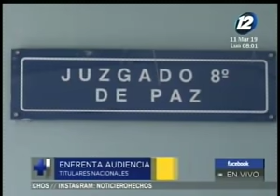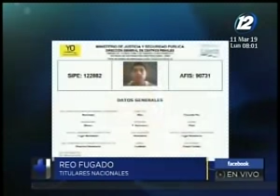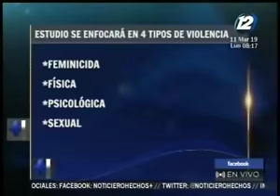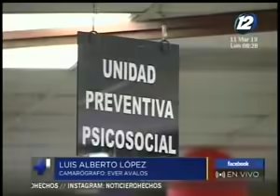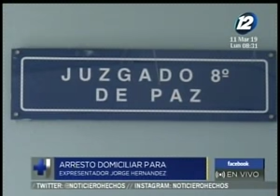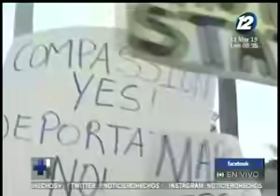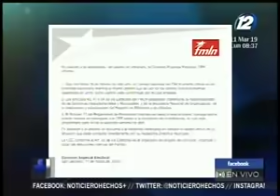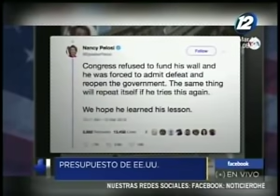Noticiero Hechos Estelar: Programa 11 de Marzo de 2019